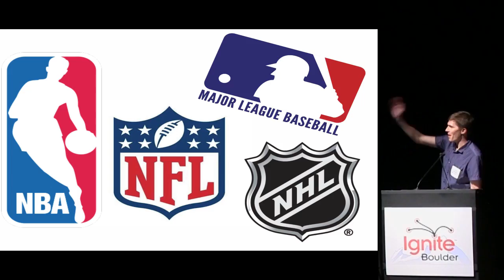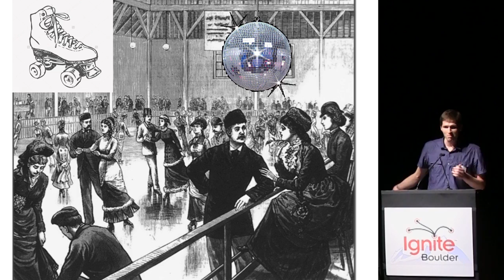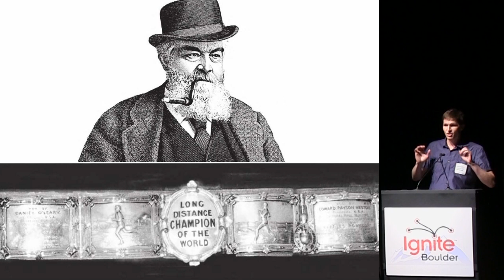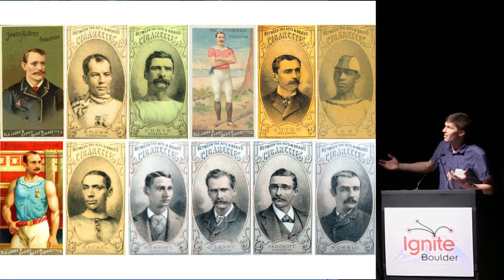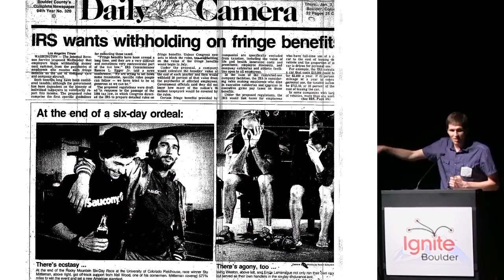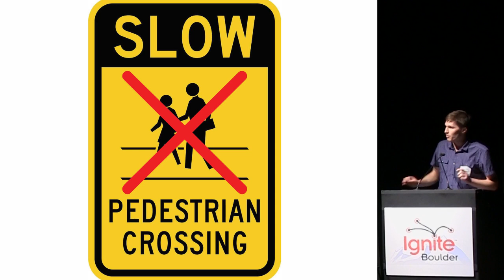Greg Salvesen "Pedestrianism: America's Forgotten Mega-Sport" at Ignite Boulder 30